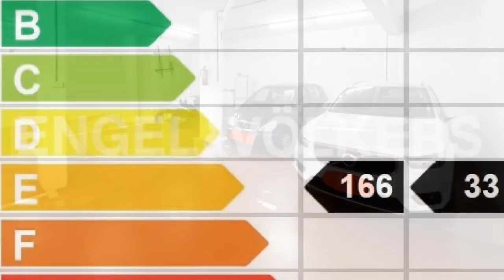EN VENTA DUPLEX CON TERRAZA EN PASEO DEL FARO - SAN SEBASTIAN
Como en un nido sobre la bahía, este edificio que data de 1989 combina comodidad y una ubicación local. Aquí encontramos las influencias arquitectónicas monolíticas de “Bauhaus” y la funcionalidad de los apartamentos. Actualmente está amueblado en un estilo rústico de los años 70, se puede adaptar fácilmente a un diseño contemporáneo, tiene 3 dormitorios y 2 terrazas, de los cuales aquí hay algunos ejemplos configurados en el espacio existente.

Engel & Völkers San Sebastián
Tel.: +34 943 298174